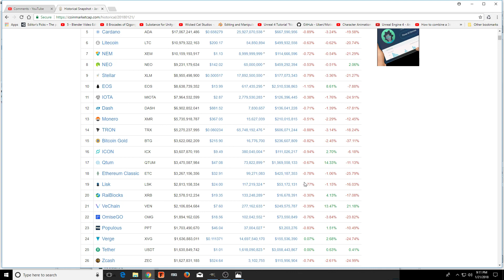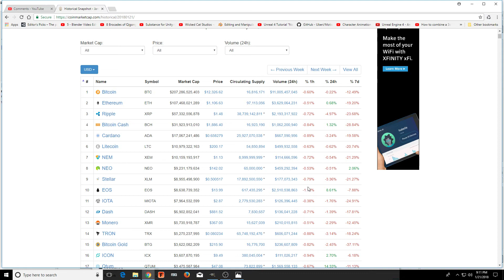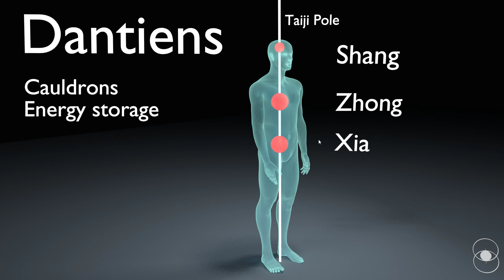Crypto Stress Relief Technique for Down Markets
This is a simple and natural stress relief technique you can use to help with those aweful down market times. Enjoy.